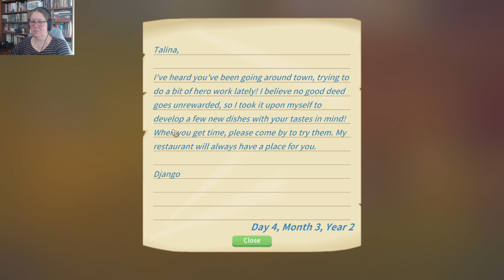Merlin's Harvester & Remington's Feet - My Time at Portia - Talina - Episode 57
In today's episode, Talina receives a letter from Django, asking her to come to the restaurant. She also notices the Remington has some requests, and that something's going on at the Research Center with Merlin and her robot. After a quick run to the Harbor for AI chipsets, Talina settles down to fill some commissions and prepare the items for the special requests she has.